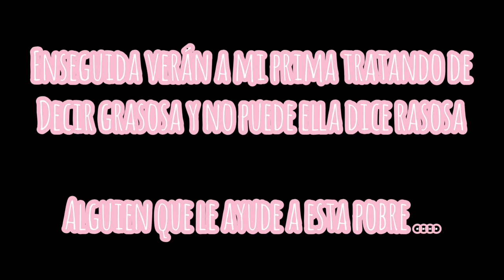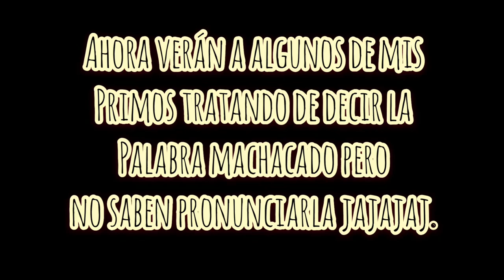RETOS EXTREMOS/ Cristian Pulido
Hola amigos aquí les dejo este video que es sobre lo que vivimos haciendo estos retos que la verdad son algo extremos me gusto mucho haber hecho este video en compañía de mis primos espero y a ustedes también les haya gustado

Instagram: https: cristianpb_23. Instala la app para seguir mis fotos y videos.